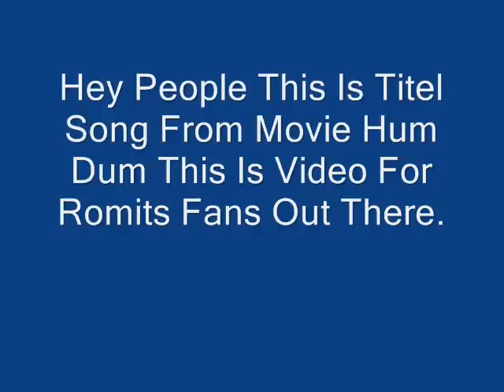We Love Romit Raj.wmv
If You Romit Fan Then Check This Video This Is A Title Song From One Of His Movie
HumDum Lovely Song.